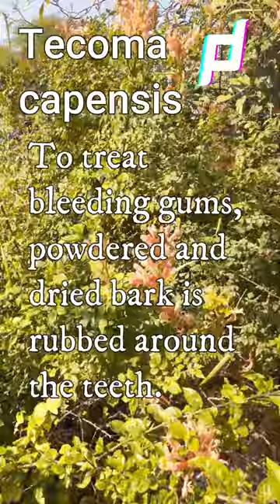What are the uses of Tecoma capensis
What is the common name for Tecoma capensis?
What are the uses of Cape honeysuckle?
Is Tecoma capensis poisonous?

*: (=’ :’) : Thanks For Visiting My Channel
Content by- Dr. Ashok Choudhary
Videographer- Pushpanjali